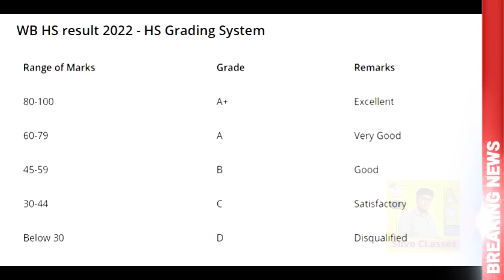বিরাট ঘোষণা 2024 উচ্চমাধ্যমিক নিয়ে|| hs exam 2024 news today